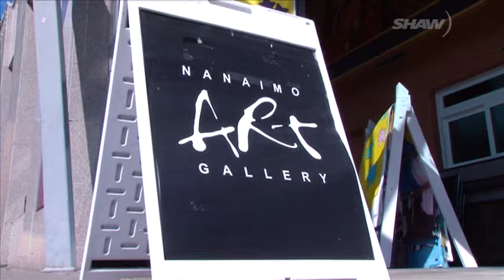Art Mart 2011 - Shaw TV Nanaimo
The Nanaimo Art Gallery is getting ready to host it's second annual Art Mart fundraiser.